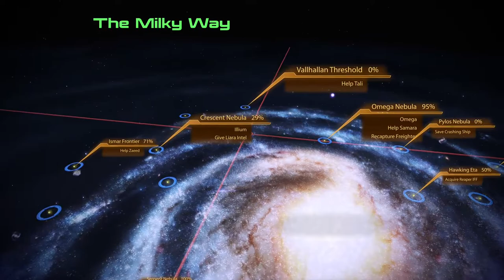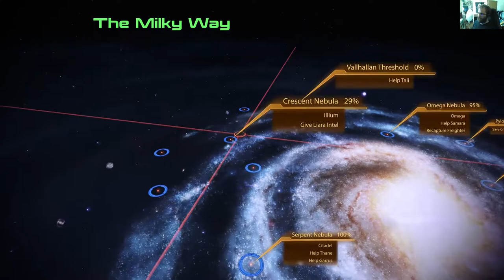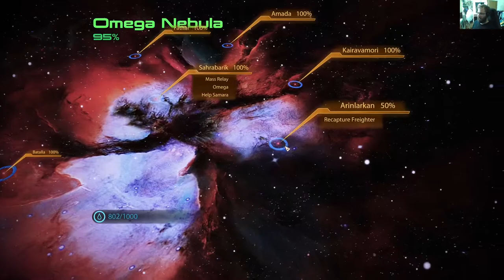Mass Effect Legendary Edition - ME 2 osa 14: Renegade-ratkaisuja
Vihalla selviytyy kuulemma jopa päähän ammutusta luodista.